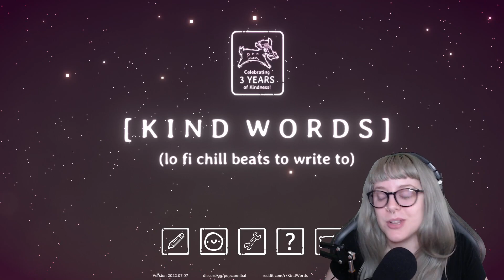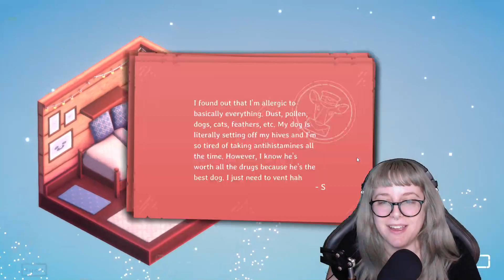❤ Write and Repeat ❤ | Kind Words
A game about writing nice letters to real people. Write and receive encouraging letters in a cozy room. Trade stickers and listen to chill music. We're all in this together. Sometimes all you need are a few kind words.